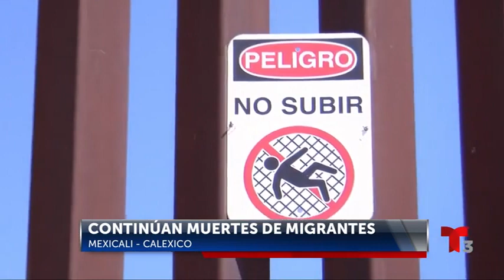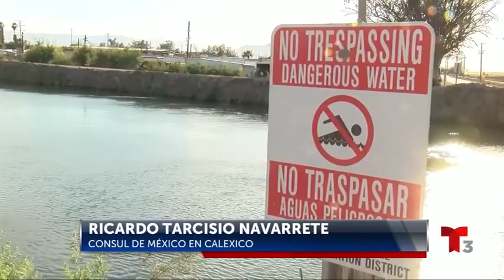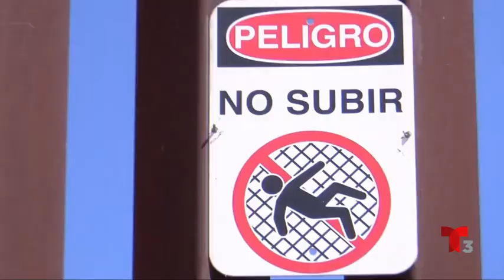Disminuyen las muertes de migrantes en su intento por cruzar la frontera